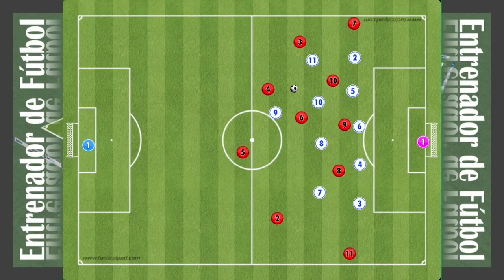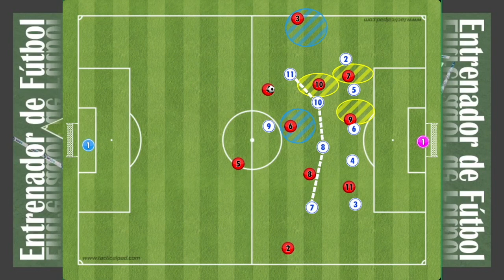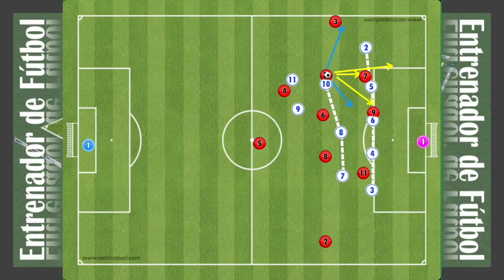【サッカーの戦術戦略67】シュートチャンスを創る，ゴールを奪う／14141vs14141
サッカーの戦術戦略をまとめています．14141に対する14141のシュートチャンスを創る，ゴールを奪うについて，解説しています